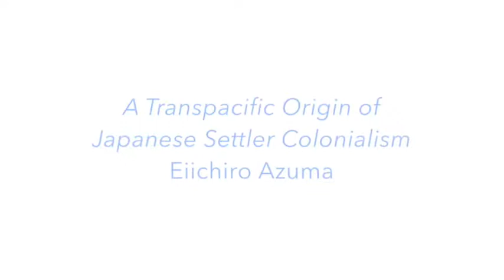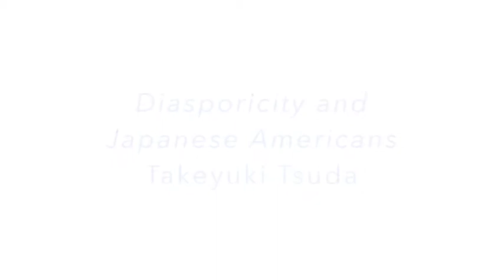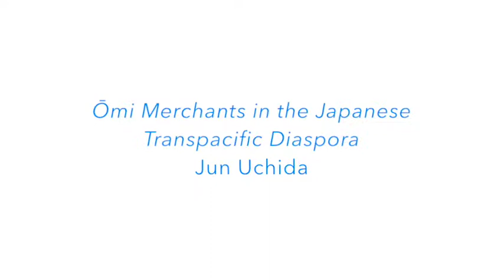2014 Global Japan Forum - Communities of Migration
Video from the May 9, 2014 UCLA Terasaki Center "Global Japan Forum".

DESCRIPTION

The 2014 conference will examine the Japanese diaspora, the global movement of populations that marked the formation of modern Japan, and the establishment of Japanese immigrant communities around the world, from Northeast to Southeast Asia and North and South America.

PRESENTATIONS

A Transpacific Origin of Japanese Settler Colonialism: U.S. Migrant Expansionists and Their Roles in Japan's Imperial Formation, 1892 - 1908 - Eiichiro Azuma, University of Pennsylvania

Louisiana Japanese: A Short History of a Long Connection - Greg Robinson, Universite du Quebec A Montreal (UQAM)

The Pacific Rim in the Atlantic World: Imagining "Japanese" in Sao Paulo, Brazil - Jeffrey Lesser, Emory University

New Meanings of Nikkei: Shin Issei and the Shifting Borders of Japanese American Community in Southern California - Tritia Toyota, UCLA

Japanese American Exclusion and the Transformation of Colonial Ideology in the Japanese Empire - Sidney Xu Lu, University of Tennessee at Chattanooga

Diasporicity and Japanese Americans - Takeyuki "Gaku" Tsuda, Arizona State University

Omi Merchants in the Japanese Transpacific Diaspora: The Case of Nakae Katsujiro - Jun Uchida, Stanford University